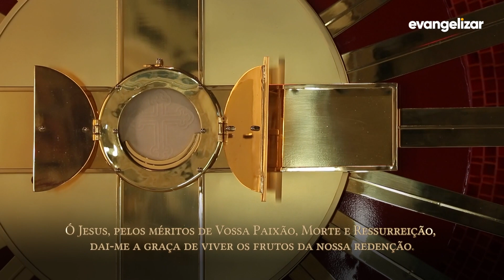4° dia - Novena Jesus das Santas Chagas | Padre Reginaldo Manzotti 03/09/2019 [CC]